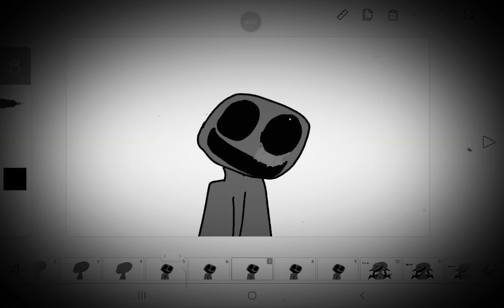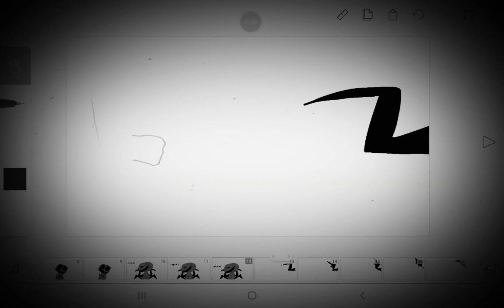destroy me meme